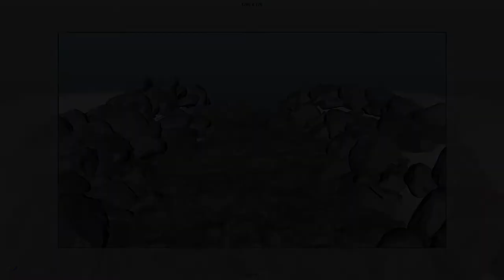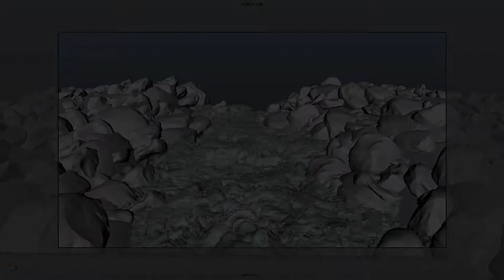Aurélien Ardissone Lighting/Rendering/Compositing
Un panel de travaux sur différents moteurs de rendu, (MentalRay, Vray, Renderman)
Créés avec différends logiciels, (Maya, Photoshop, Zbrush, Realflow, Nuke, After Effect, Première)
Mais toujours un objectif,
Mettre en lumière une histoire...